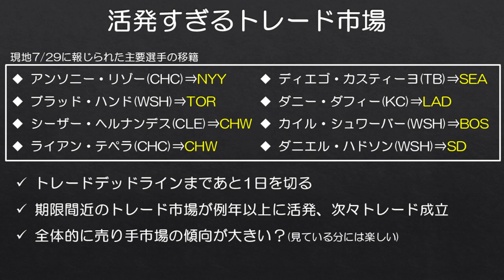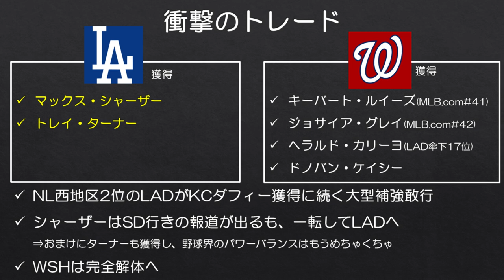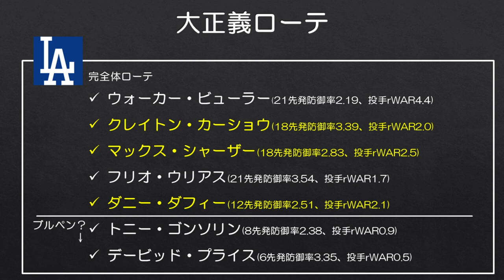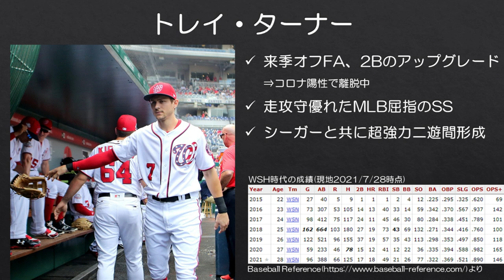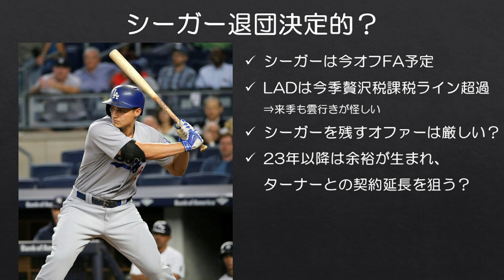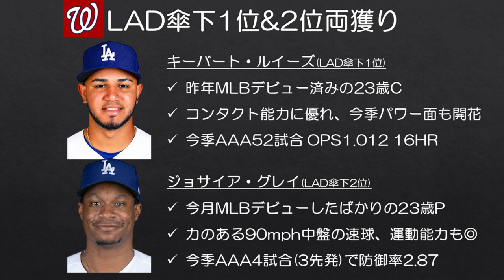【MLB】地区8連覇中ドジャース、シャーザー&ターナー両獲りへ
なんだこのトレードは…

トレードデッドラインも間近に迫り、トレードが次々と成立していますが、その中で衝撃的だったのがドジャースとナショナルズのトレード。トレード拒否権を持つシャーザーの合意が必要(合意する方向ではあるとされています)であるため、正式発表はまだですが、報道によればドジャースが今季共にオールスターに選出されたマックス・シャーザー、トレイ・ターナーの2人を獲得するとのことです。

ただでさえオールスター軍団のドジャースですが、成立すればそこにさらに2人のオールスターが加わることとなります。